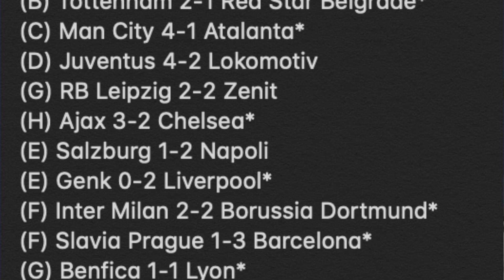CHAMPIONS LEAGUE MATCHDAY 3 PREDICTIONS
The Champions League returns for the third gameweek and there are some tasty fixtures.